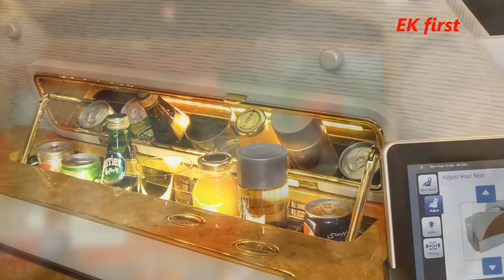trip report: conrad maldives, sunset diving fluo, diving luxemiles way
slideshow and videos, Maldives diving fluo night dive , Conrad Maldives sunset overwater villas, mantas, sharks, whale sharks, bioluminescent plankton and glass fish, ek a380 first class. 1080p HD